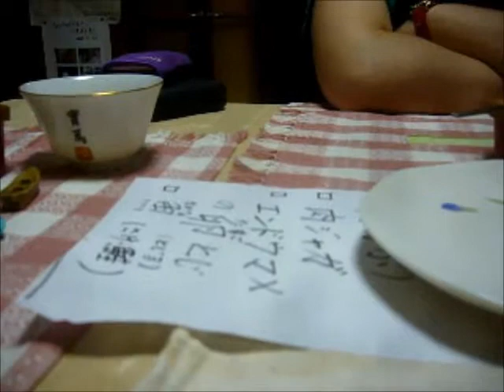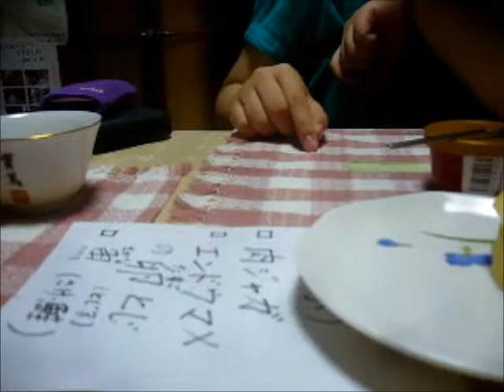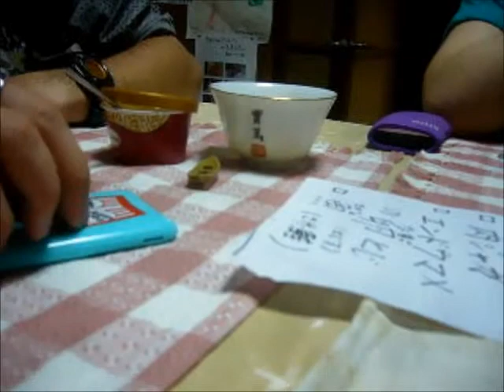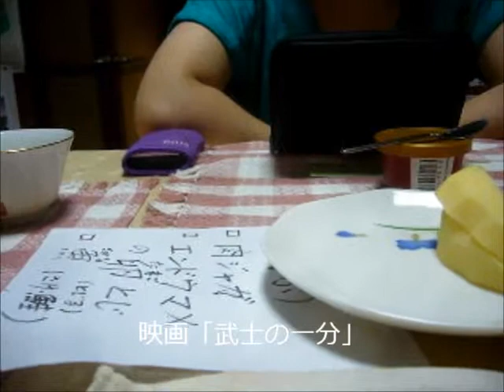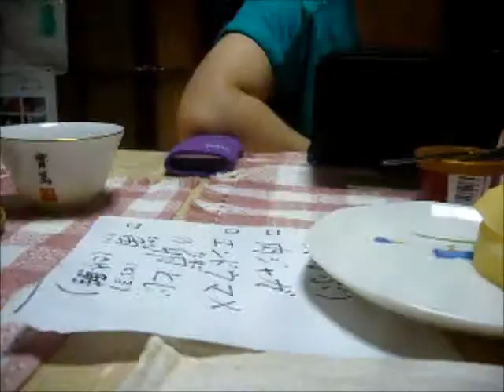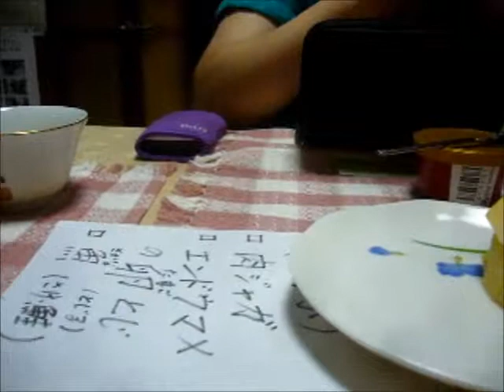日本の映画（ロシア・中国の学生と日本映画）